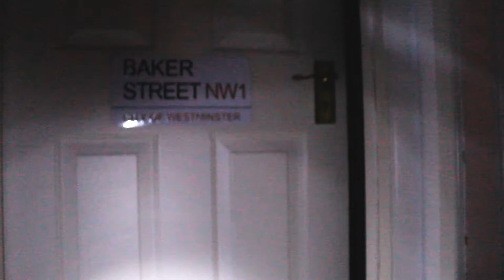COGNITOHAZARD Trailer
Horror Film Trailer
Student Project
Belfast Metropolitan College